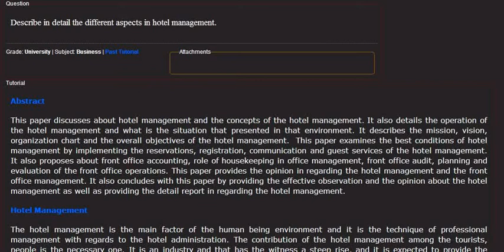Describe in detail the different aspects in hotel management.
paper discusses about hotel management and the concepts of the hotel management. It also details the operation of the hotel management and what is the situation that presented in that environment. It describes the mission, vision, organization chart and the. Ask your own questions